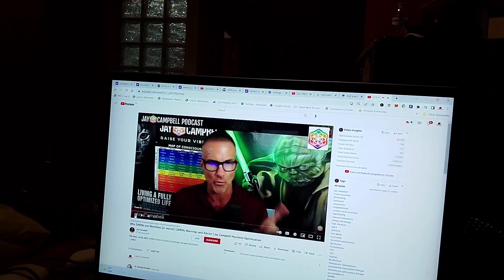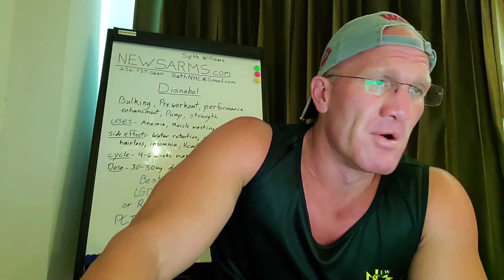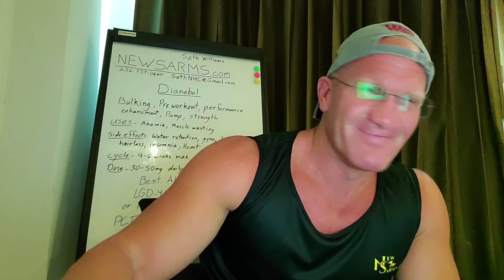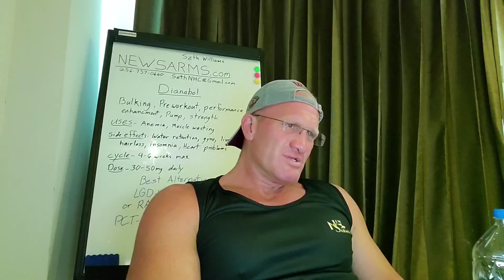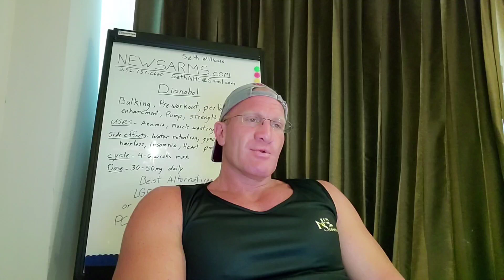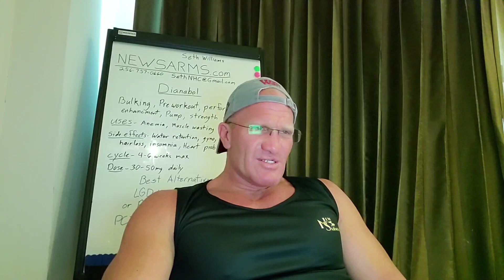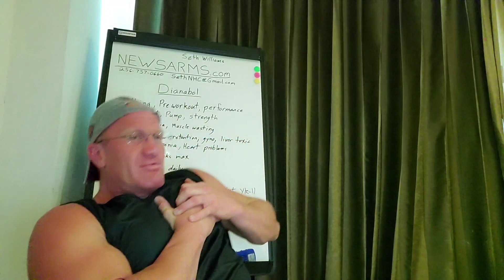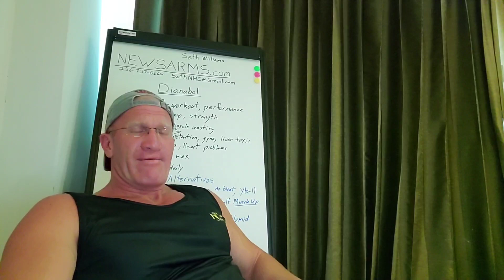response to Dr. Jay Campbell on SARMs